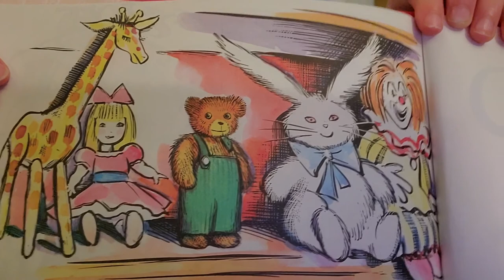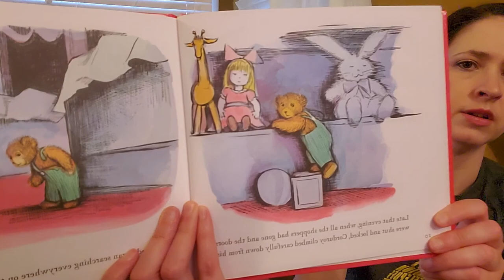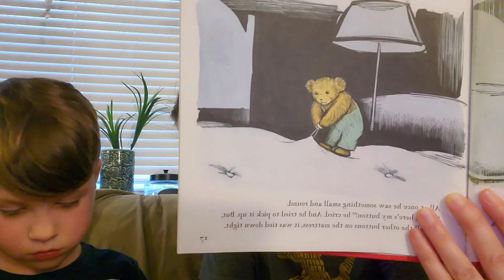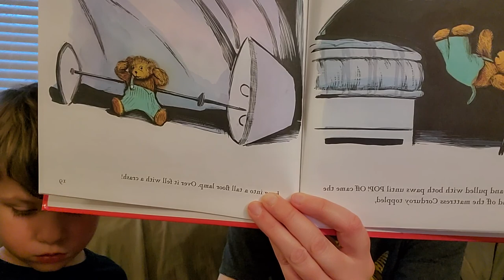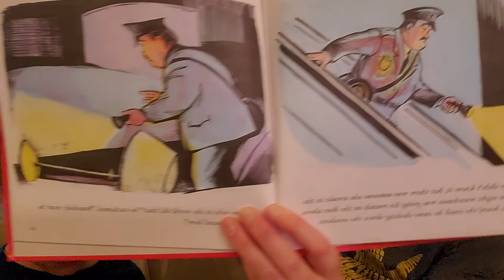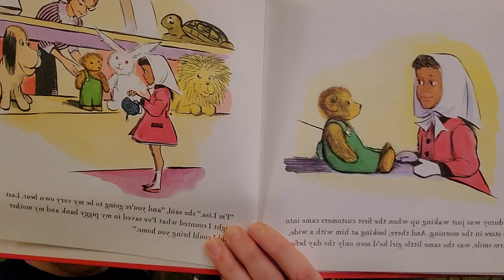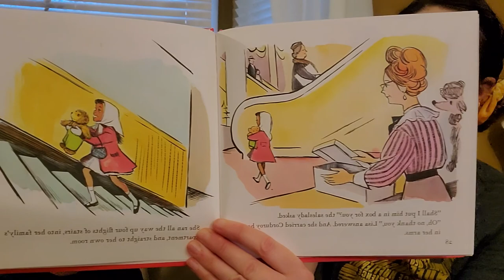Mommy reads Corduroy without crying :'-)